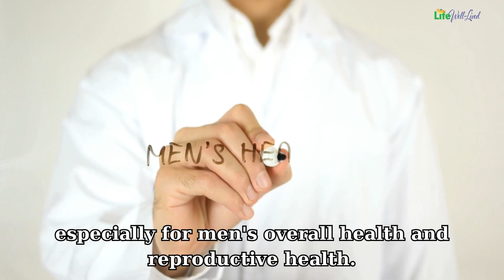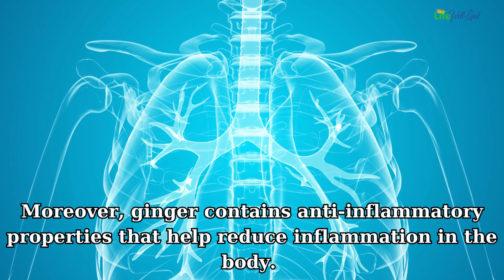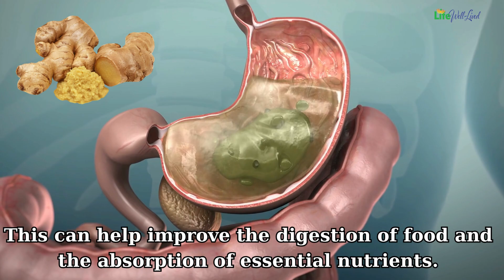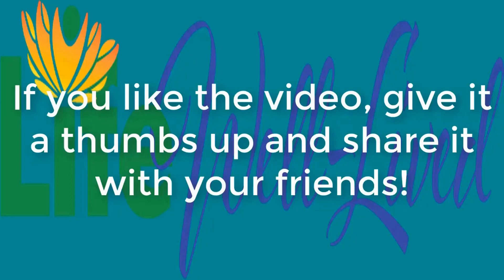What Happens To Men When They Eat Ginger Daily?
What Happens To Men When They Eat Ginger Daily?In today's society, erectile dysfunction is a common issue for men. Erectile dysfunction can have negative effects on personal life and relationships. Some causes of erectile dysfunction include stress, unhealthy lifestyles, age, and other health issues.
However, there is a simple and natural solution that has been discovered and used for centuries, and that is ginger.
Ginger is a spice and herb originating from Asia, which has been used for thousands of years for its unique flavor and medicinal properties.